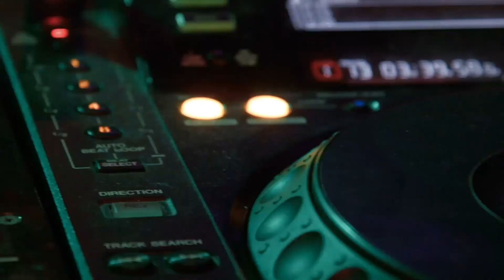Princedom Of Trance 222 // Programa de radio trance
Capítulo 222 del radio show semanal dedicado a la música TRANCE y géneros relacionados. Presentado por Dave Zee in session...

Tracklist:

01 Bryn Liedl feat. Bethany Marie - Sing To Me (DJ Version) [EUPHONIC]
02 Jack Vath - Year Of The Tiger (Extended Mix) [IN MY OPINION]
03 Zeus & Airnova - Carry On (Extended Mix) [INTERPLAY GLOBAL]
04 Tempo Giusto - Spartan (Extended Mix) [REACHING ALTITUDE]
05 Simon Patterson feat. Sarah de Warren - Sorry (Extended Mix) [ARMIND] ***Track Of The Week***
06 Alex M.O.R.P.H. & Aimoon pres. Northern Storm - You (Extended Mix) [MORPHLAND]
07 Madwave - In Search Of Atlantis (Steve Dekay Extended Remix) [MONSTER]
08 Cathy Burton - No End Seems Right 2022 (Re:Locate & Simon Anthony Extended Mix) [AMSTERDAM TRANCE]
09 Ciaran McAuley & Paul Denton - Stand Still (Extended Mix) [FSOE]
10 Alan Morris & Clara Yates - Keep The Dream Alive (Extended Mix) [NOCTURNAL KNIGHTS]
11 Ben van Gosh - Satellite (Extended Mix) [ZYX TRANCE]
12 Sonicwork - Midnight Club (Original Mix) [RADIATION]

[Copyright de sus respectivos autores/discográficas]
Solo para propósito divulgativo.